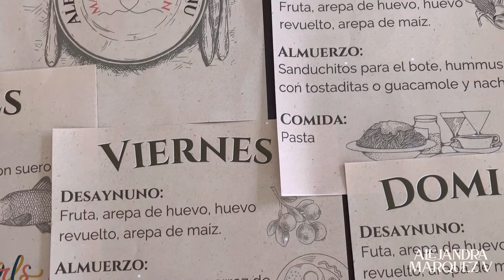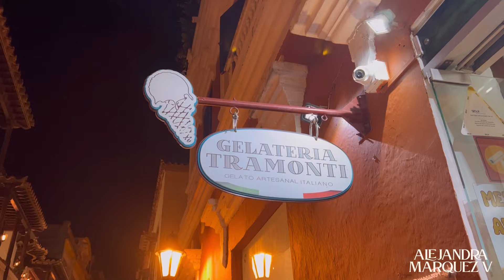VLOG: despedida de soltera con mis mejores amigas 🥂🤍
La despedida de soltera fue en Cartagena, nos quedamos en una casa hermosa a las afueras (en Punta Canoas) que se llama Cantabria y la puedes encontrar en AirBNB 🫶🏼